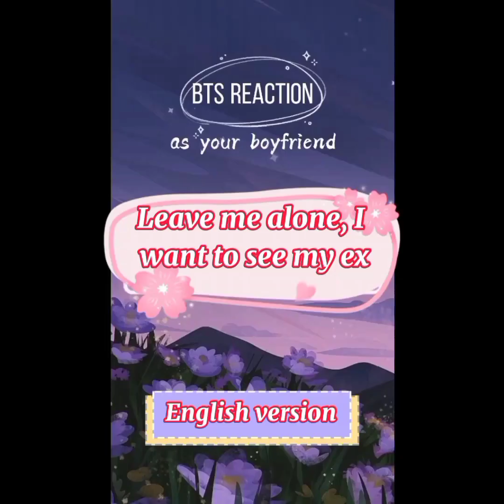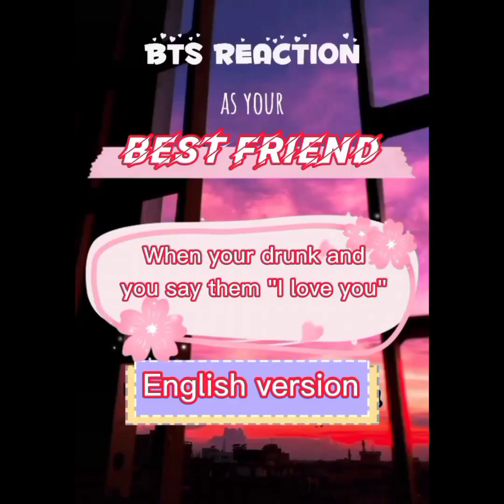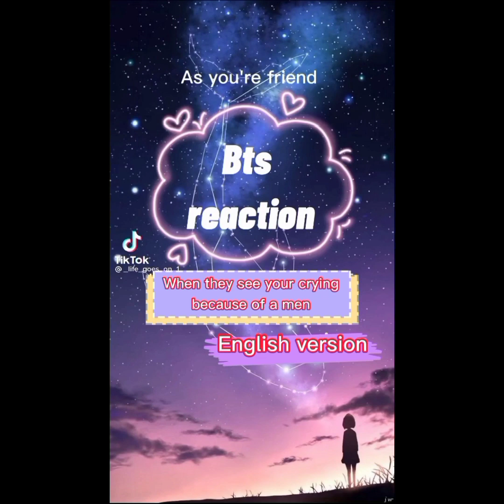FF BTS REACTION ENGLISH VERSION